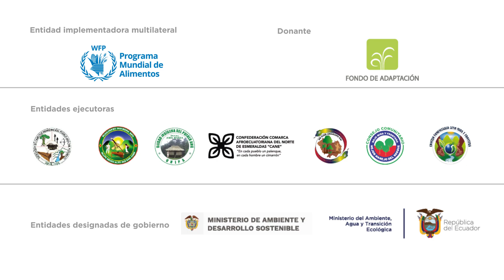"Comunidades Awá y Afrodescendientes: Resilencia Climática y Restauración de Manglares"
🍲 El proyecto de adaptación binacional 🇨🇴🇪🇨 liderado por las comunidades afro e indígenas Awá con el apoyo de WFP en Colombia y Ecuador
ha sido un éxito promoviendo medidas de adaptación a la CrisisClimática y la reforestación de manglares vitales para el sustento económico.